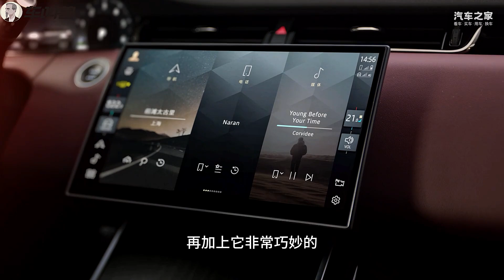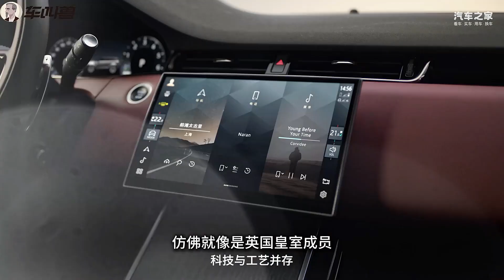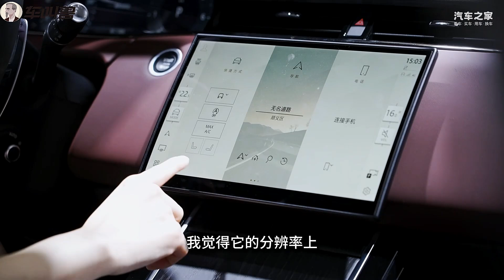更有“大哥”范儿了 全新揽胜极光L也要挑起豪华的大梁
作为揽胜家族最具潮流和时尚的“单品”，揽胜极光自问世以来就受到了年轻用户的追捧。而随着24款车型在北京车展正式上市，它究竟会带给我们哪些全新的感官体验？